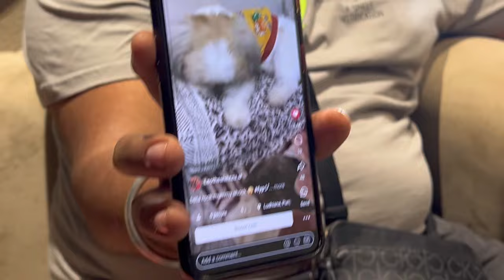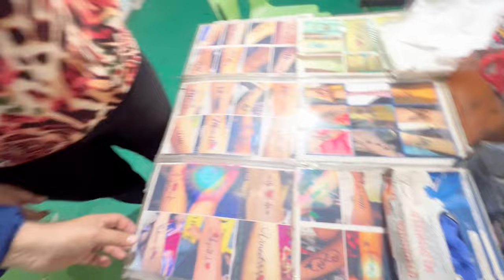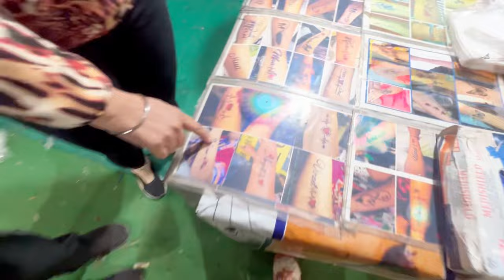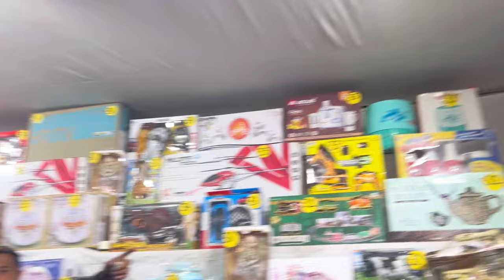FREE - FREE - FREE 😍 m mil gyi mele mai ticket 🎡 ( KANISHKA ARORA VLOGS )